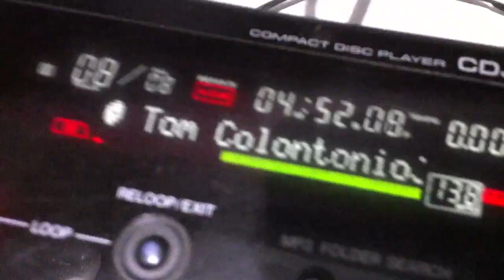Tom Colontonio (LIVE) at Space of Trance - Medellin, Colombia